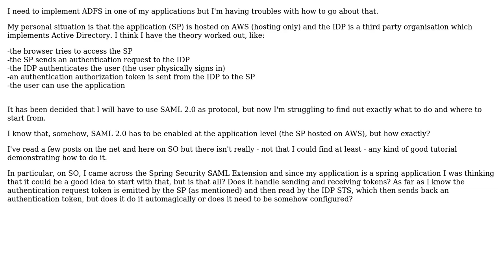Implementing ADFS in application how to?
With thanks & praise to God, and with thanks to the many people who have made this project possible! You are responsible for your own actions.